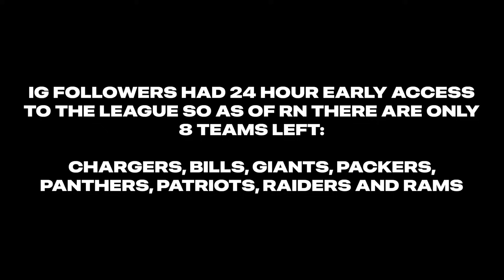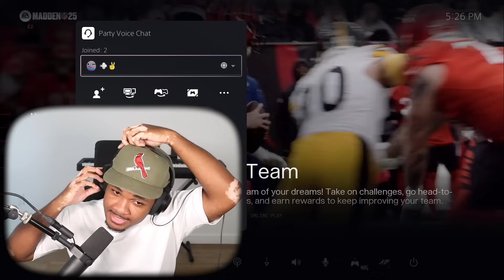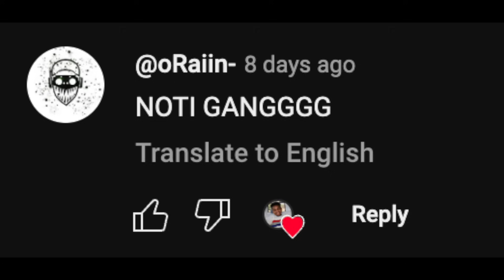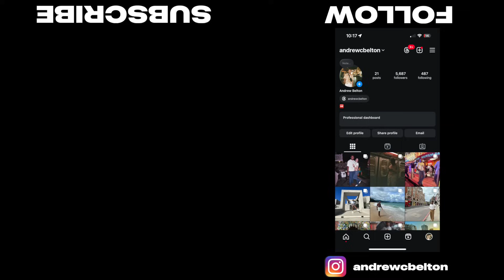This disrespectful trash talker said I'd be the next youtuber he smoked...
AB GOT GLORY (second channel)►►

In this video I play my first game ever of Madden 25 and give you my honest first impressions.

On this channel I will be bringing you everything from trash talk videos, to tutorial and tips and tricks videos showing you how to become truly elite in EA Sports Madden 25. Eventually you will learn the best offensive playbooks, offensive schemes, defensive playbooks, and defensive schemes in the game! Money plays, glitch plays, one play touchdowns etc.